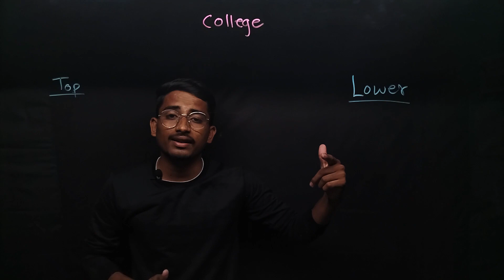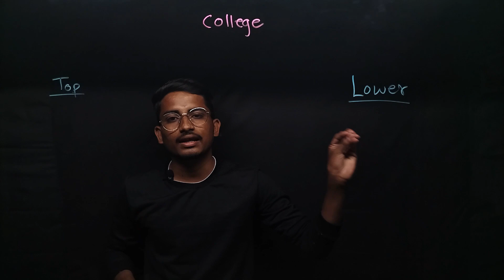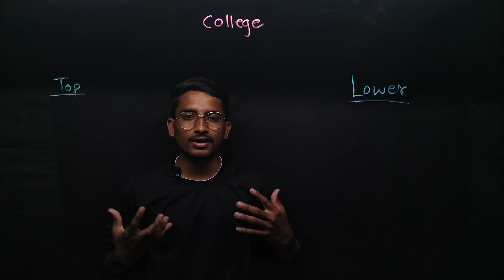Mhtcet से अच्छा कॉलेज नहीं मिला | 😥 तो यह जरूर करना | Low vs Top Colleges | Before/After Admission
Welcome Guys..!!